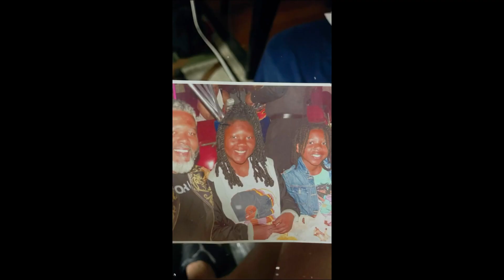Daily Dad Tip Episode 1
In this heartfelt YouTube video, I share my personal journey and insights as a father on the important topic of teaching others how to treat you. Drawing from my experiences, I discuss navigating challenging situations like dealing with a narcissistic coparent. Join me as I offer practical advice and strategies for setting boundaries, maintaining self-respect, and fostering healthier interactions, all from a father’s perspective. Together, let’s empower ourselves and others to create more positive relationships and environments.